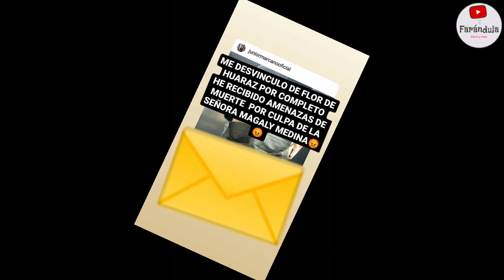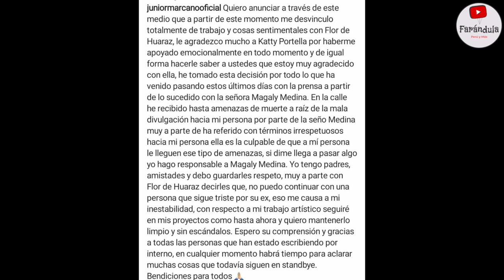¡EX NOVIO DE FLOR DE HUARAZ CULPA A MAGALY MEDINA POR RECIBIR AM3N4Z4S TRAS PONERLO AL DESCUBIERTO!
¡POLÉMICA! MAGALY MEDINA RESPONSABLE DE LA RUPTURA DE FLOR DE HUARAZ CON SU NOVIO! ÉL RECIBE AM3N4ZAS Y CULPA A LA URRACA!!

NOVIO DE FLOR DE HUARAZ CONFIRMA SEPARACION CON CANTANTE Y CULPA A MAGALY MEDINA DE LAS AM3N4ZAS QUE RECIBE!!